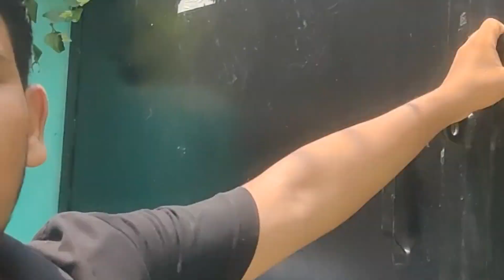Z VLOG MEET-UP DESI VLOG ❤️❤️🫂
Z VLOG  ❤️❤️
z vlog meet desi vlog,
desi vlog 76,
new zealand desi vlog,
vlog in nz,
nz vlog indian,
vlog vet